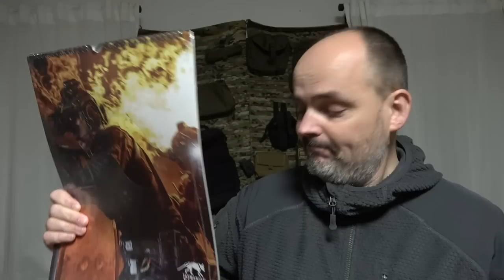Das große TT Weihnacht-Gewinnspiel | Tasmanian Tiger Neuheiten 2021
TT EDC Pouch bei Reini oder Amazon

SURVIVAL SHOP
Survival Ausrüstung auf die Du Dich verlassen kannst...

SURVIVALAUSBILDUNG
Survival Ausbildung zum Überleben in der Natur

KRÄUTERAUSBILDUNG
Pflanzen als Nahrung und Medizin nutzen lernen

SURVIVAL TRAINING
Überlebenstraining in Österreich

KRÄUTERWANDERUNG
Kräuterwanderung in Wien mit Reini Rossmann

WALDURLAUB
Ruhe und spannende Entspannung im Wald